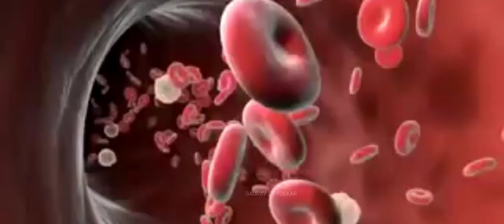UPके बालिया मै 3 दिनो मै 50 लोगो कि मोत जानिये पुरि जान्करि हमारे साथ#up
यूपी (UP) के बलिया (Ballia ) में भीषण गर्मी से मौत का सिलसिला जारी, बलिया में 24 घंटे में 25 से ज्यादा की मौत अब तक बलिया में 50 से ज्यादा लोगों की मौत
up balia news
up balia news Aaj Tak
up balia news today
up balia live news